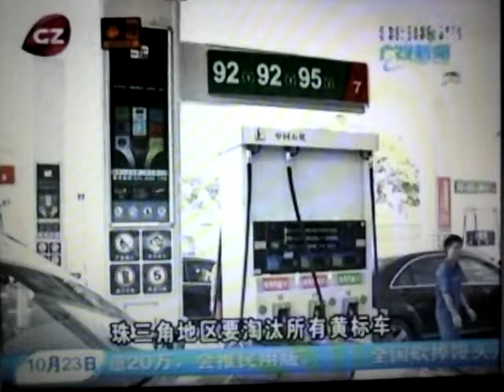PRC enviromental improvement policy